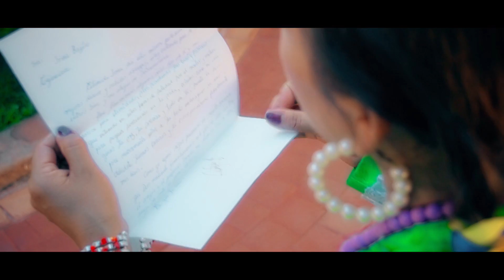IRMA BAZÁN "La Princesita de Cajamarca" / PALOMITA MENSAJERA (Vìctor Cotrina A.) Cashua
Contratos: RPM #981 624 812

PALOMITA MENSAJERA

Una tarde en mi ventana
una paloma volaba,
iba llevando una carta
que de su pico colgaba,
era un mensaje de amor
que para mí la traía,
la leí desesperada
hasta lloré de alegría.

No sufras cariño mío
era lo que me decía,
que pronto estaré a tu lado
seré tu fiel compañía.

Lleva pronto este mensaje
palomita mensajera,
para que sepa que lo amo
y así más pronto volviera.